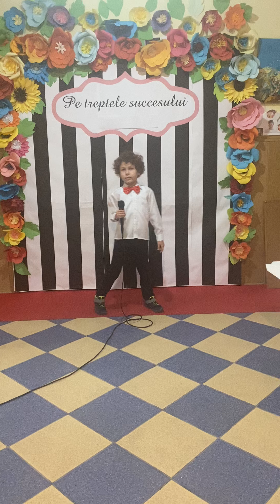Alexandru Munteanu: ”A venit un înger...”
Alexandru Munteanu
 6 ani, Cernavodă
prof. Roxana Elena Ghindici

 ”A venit un înger...”
Maria Ene